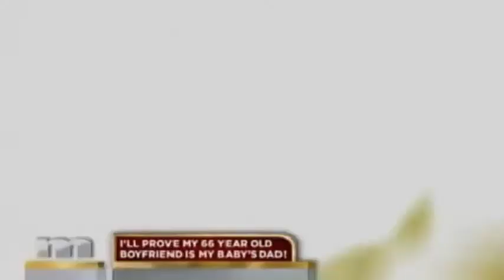Maury - LameAss Baby Daddy Sam Ep 1 - 2 1st 2nd DNA Tests